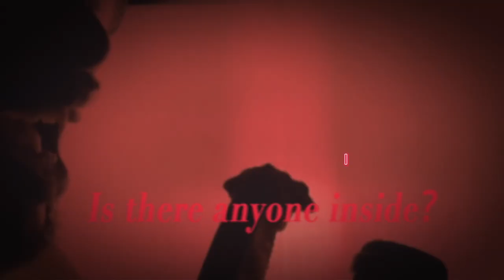King O.D.Z Halloween Havoc 2 (intro)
Halloween Havoc 2 will be released on all streaming platforms October 31st